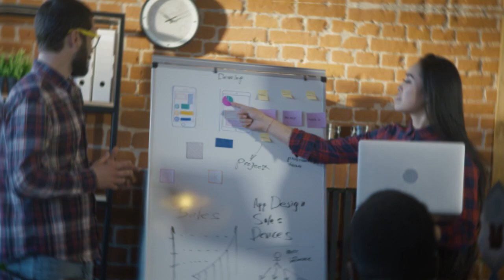MAA Direccionamiento Estratégico | UNIDAD 2